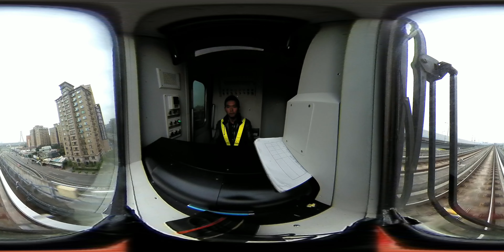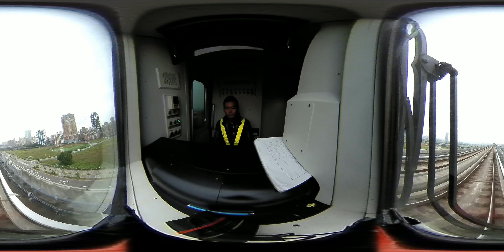VR360桃園機場捷運 直達車 A1台北車站-A13機場第二航廈站 字幕版 路程景Taoyuan International Airport MRT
2016.12 VR360 桃園機場捷運 直達車 A1台北車站-A13機場第二航廈站 字幕版  路程景Taoyuan International Airport MRT , VR360影片,可使用智慧型手機.Youtube APP 開啟影片,始有VR效果,WIFI 環境下,畫質可選擇2160s,增加影片解析度.